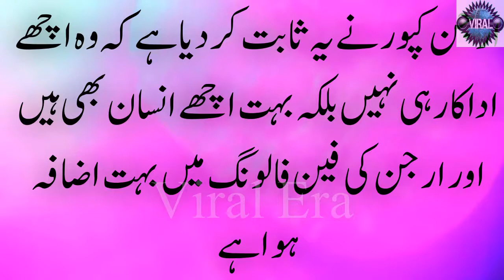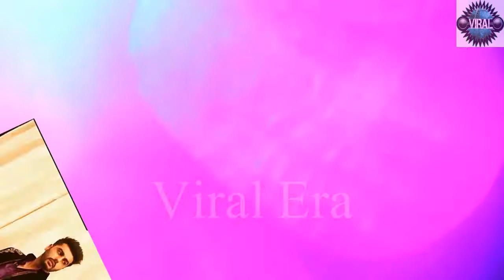سری دیوی کی موت کے بعد ستیلے بیٹے ارجن کپور نے انسٹاگرام پر ایسی پوسٹ کر کے سب کو حیرت میں ڈال دیا